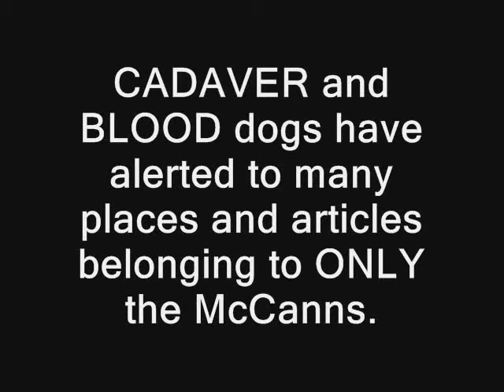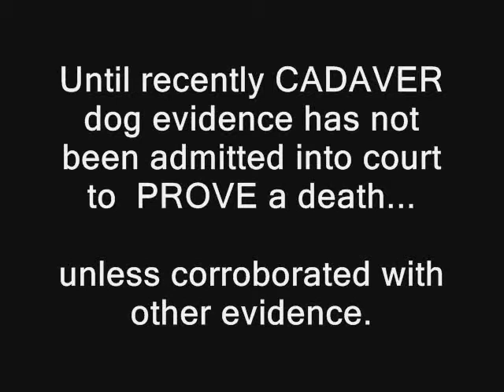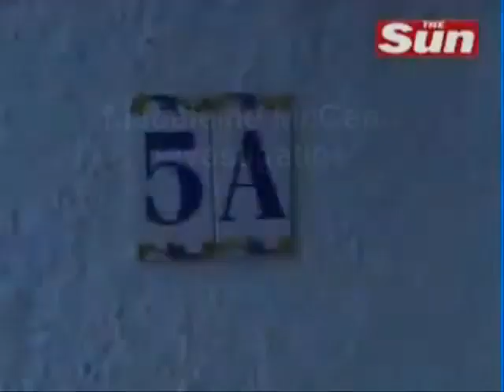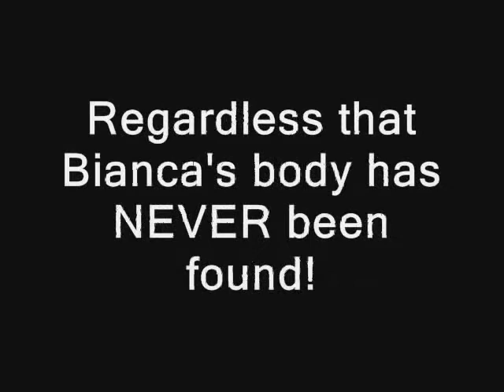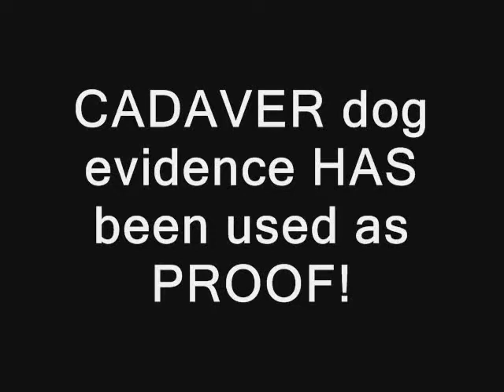Is Madeleine dead Part 1 For Viewers in Germany2